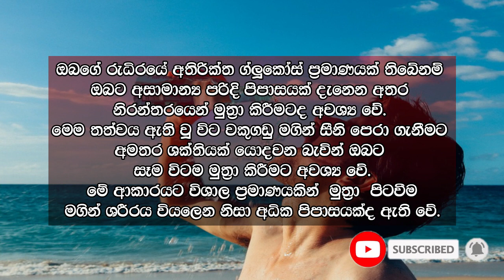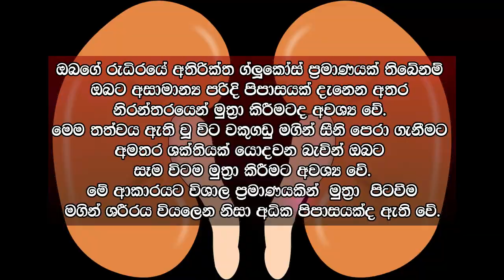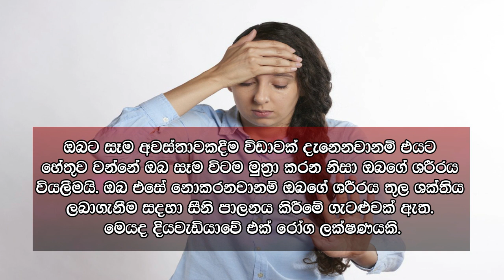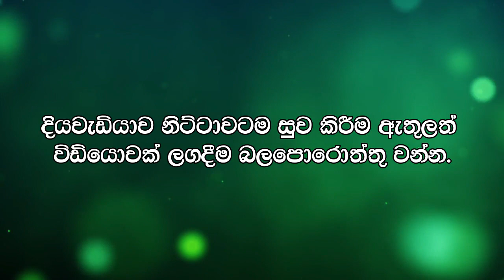මේ රෝග ලක්ෂණ 8 තිබෙනවා නම් නිසැකවම ඔබට දියවැඩියාව - If you have these 8 symptoms, you have diabetes!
අපේ Facebook Page එකටත් ලයික් 1ක් දාන්න.
Please Like and Subscibe!